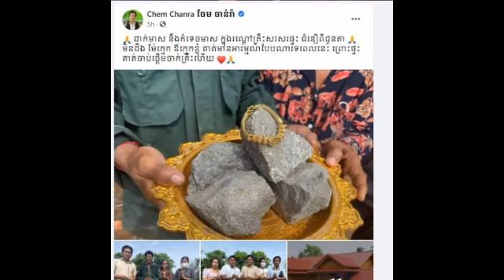Do not believe, do not insult! Comedian wearing noodles hits the foundation of a gold burial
Do not believe, do not insult!  Comedian wearing noodles hits the foundation of a gold burial house with the belief that

មិនជឿកុំប្រមាថ! តារាកំប្លែងនាយ ពាក់មី បុកគ្រឹះផ្ទះបញ្ចុះមាស ដោយមានជំនឿបែបនេះថា

@Sombon kh @

@Sombon kh @